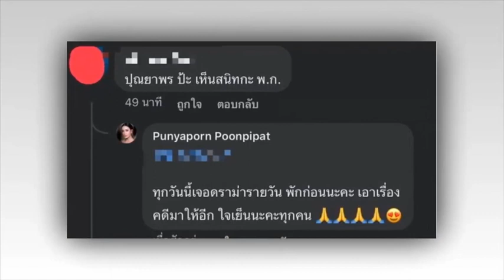เบนซ์ ปุณยาพร ตอบกลับชาวเน็ตทันที หลังถูกโยง ลั่นอย่าเอาดราม่ามาให้อีก